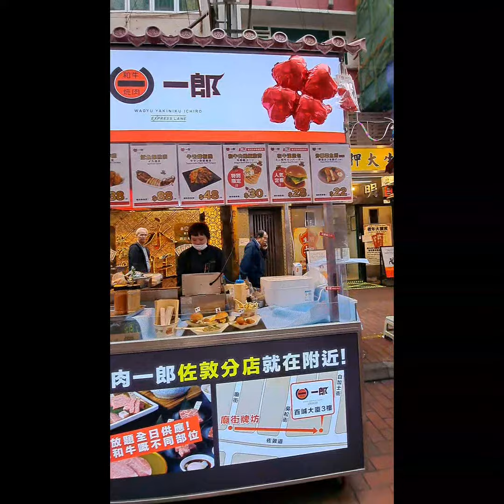Temple Street Market about 300 northwest of the Jordan MTR Station (Exit A).